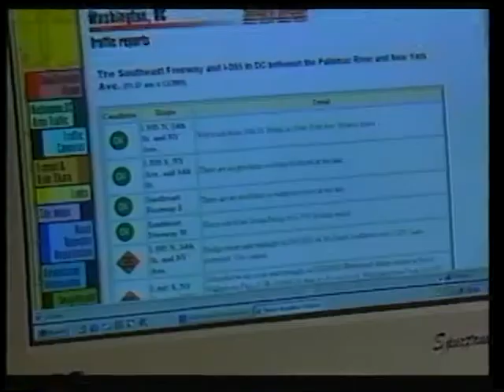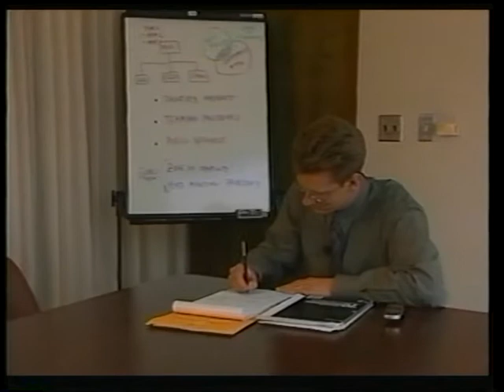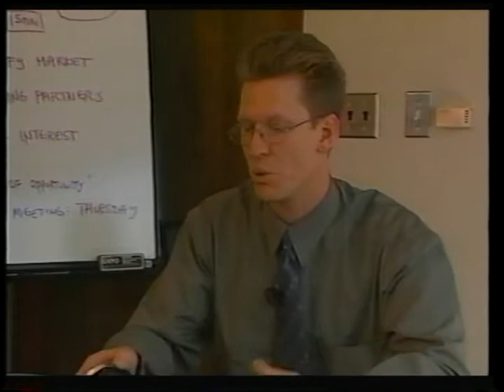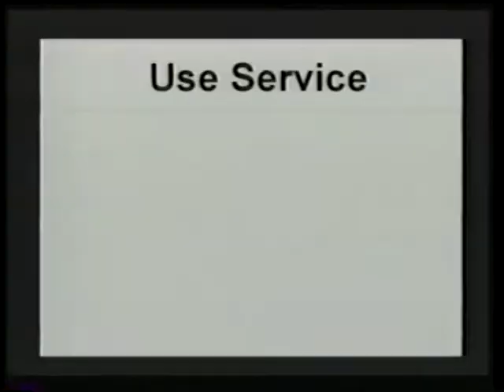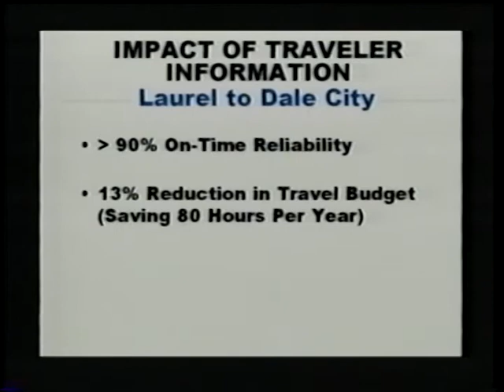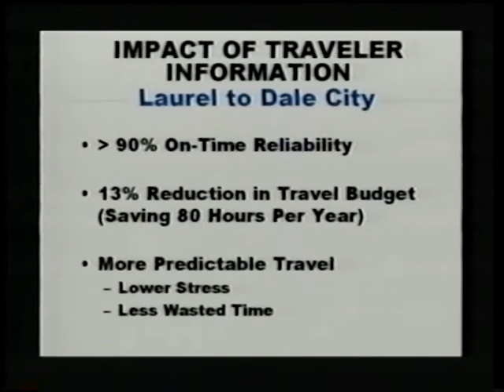Scheduled Lives, Stressful Drives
Scheduled Lives, Stressful Drives - Federal Highway Administration 2001 - Video VH-445 - How Advanced Traveler Information Systems Are Changing The Way We Think About Urban Mobility. This video is about the benefits of Advanced Traveler Information Systems and how they can be used by travelers to lower stress and reduce time wasted in traffic congestion. Beyond radio traffic reports and overhead or roadside variable message boards, real-time ATIS can be accessed over the internet, by phone (511), or through a service that alerts the user by phone, fax, or pager when traffic on their usual route is particularly bad and suggests what time the traveler should leave and what route to take. Communicating real-time travel condition information can reduce travelers' stress and time wasted in traffic by giving control over selection of time, route and mode of travel, and by increasing the reliability and predictability of travel.